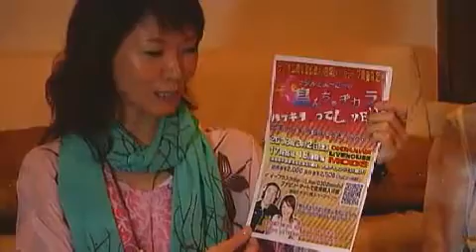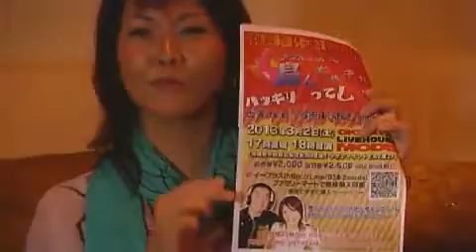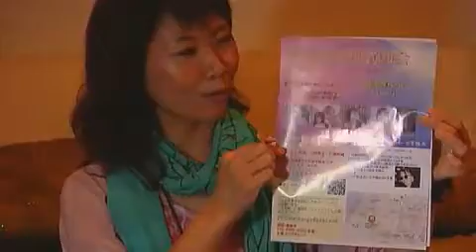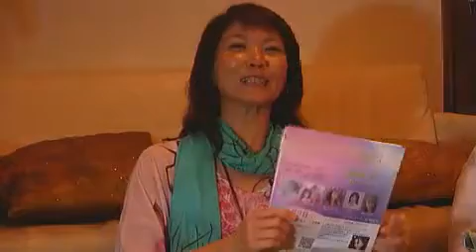チュラボーテ＋ Vol.05 ゲスト 白川敦子さん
美La beaute + Vol.5(チュラボーテ・プラス)

おまたせしました！！今回は少し間があいての放送です
大人はいろいろ忙しいもんで・・・なかなか思い通りにはいかないことが多くて・・・と言い訳っぽいですが変更がきくところがUstreamの醍醐味でもあります(*^_^*)

フェイスブックを通じて知り合った方やキラキラ輝いていて
会ってみたいな～～という方をゲストにお招きして
ライフスタイルや価値観などをお聞きするインターネット

オシャレ女子なら、大概の方が知ってるこの方！！
島リゾートファッション＊t-gumaさんの役職はマネージャー
白川敦子さんです

彼女の今までの人生・道のりはハンパないです
こんなくらい大丈夫よといつも背中を押してくれる
素敵な女性。
会ったら元気にな